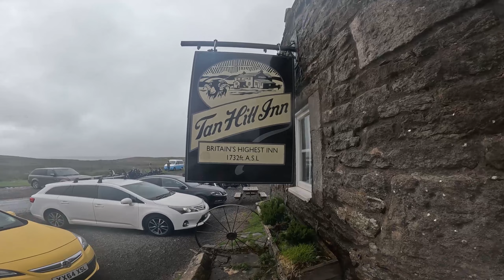Saturday Blast - highest pub in Britain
Great ride out and craic with the lads to the Tan Hill Inn.
All weathers: - Sun, rain, cloud, wind, and a great bikers cafe find!